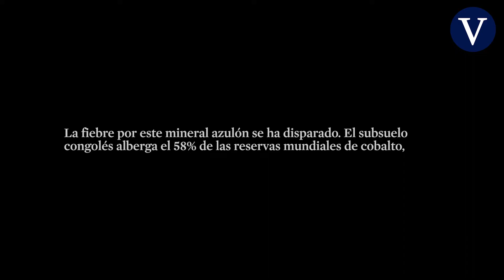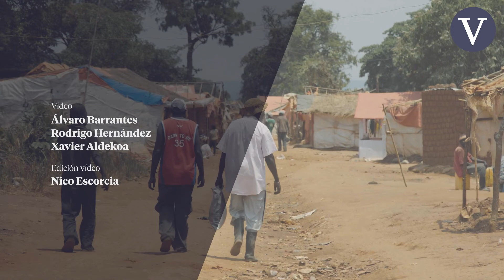La 'gran guerra' por el cobalto: el oro azul de la tecnología que explota a 40.000 niños en el Congo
En el sureste de Congo, grandes firmas internacionales y mineros artesanales disputan una batalla desigual por el cobalto, mineral clave para las baterías de los coches eléctricos.